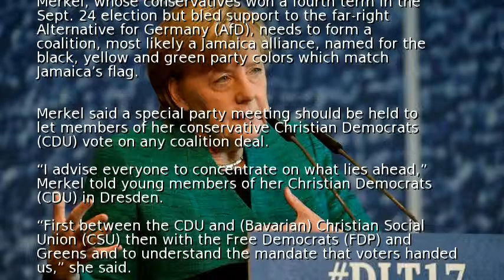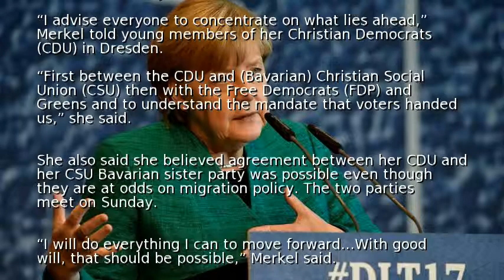Merkel pushes for 3-way "Jamaica" coalition in Germany